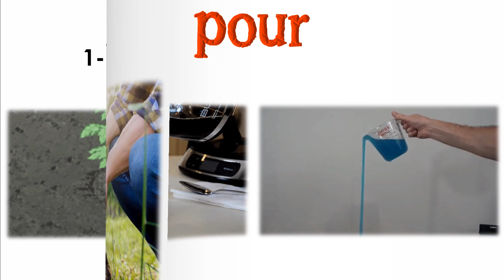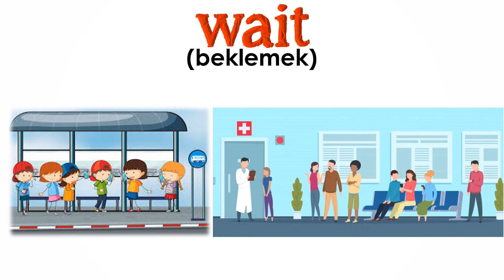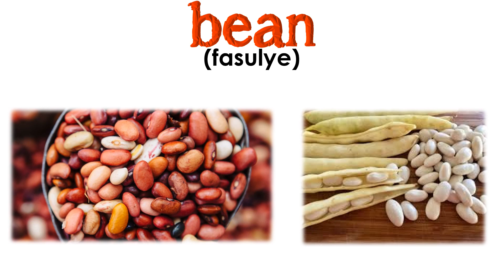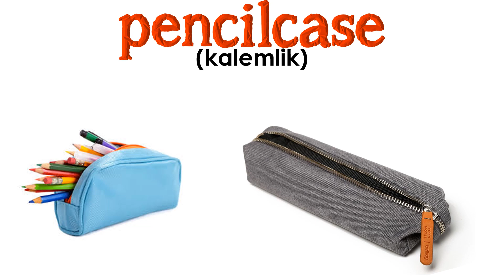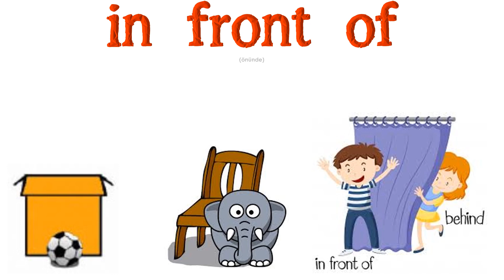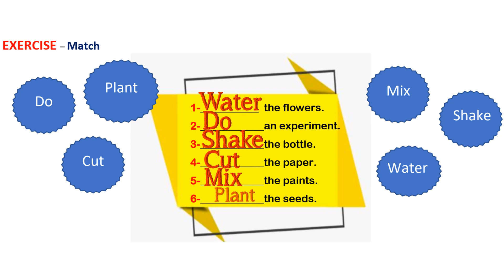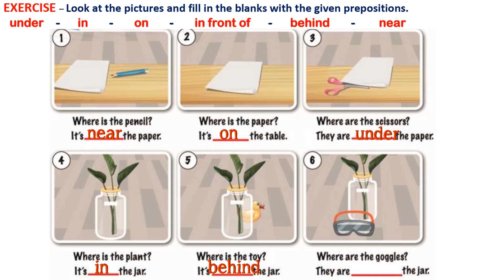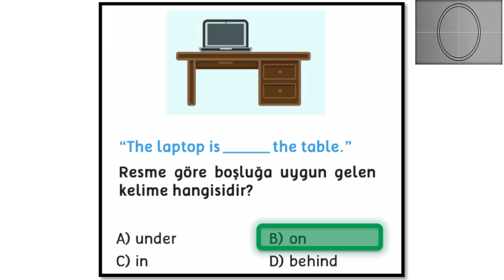4. SINIF İNGİLİZCE DERSİ 6.ÜNİTE FUN WITH SCIENCE [ÖNEMLİ KELİMELER & ANLAMLARI] [OKUNUŞLARI] [TEST]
4. SINIF İNGİLİZCE DERSİ 6.ÜNİTE FUN WITH SCIENCE [ÖNEMLİ KELİMELER & ANLAMLARI] [OKUNUŞLARI] [TEST]

Bu videomuzda 4. Sınıf İngilizce dersi 6. ünitede geçen en önemli kelime ve kavramları anlamları ve okunuşlarıyla eğlenceli animasyonlarla sizler için hazırladık. Görsellerle desteklenmiş kelime ezberi her zaman daha kalıcı ve eğlencelidir. Amacımız sıkılmadan kelimeleri ezberlemeniz. Videonun son bölümünde test bölümü yer almaktadır. Derslerinizde ve hayatınızda başarılar dileriz.